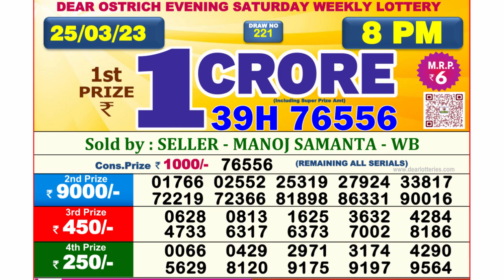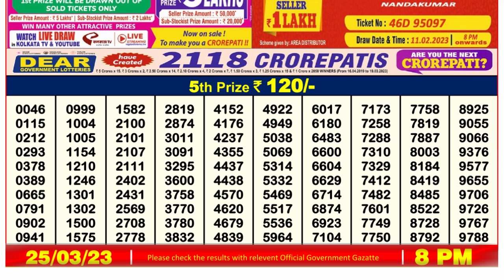🔴Dear Lottery Sambad Live 8pm today 25.03.23 Nagaland State Lottery Result